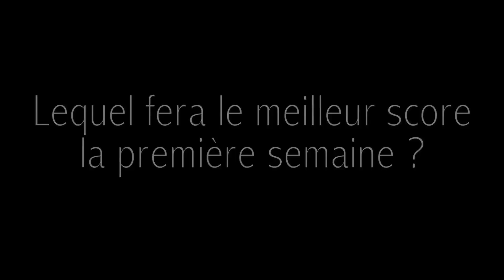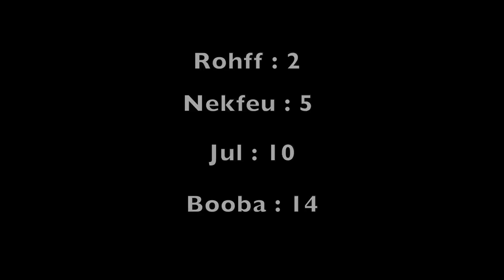BOOBA , ROHFF , JUL , NEKFEU l'album le plus attendu ? (micro-trottoir de VANTARD)